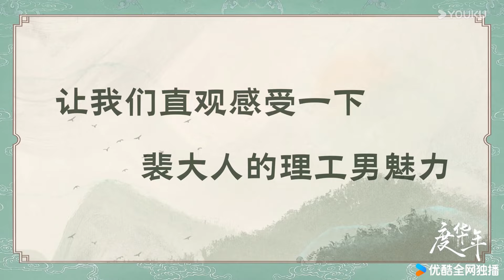🎬BTS | 裴相护妻的一百种姿势 | 度华年 The Princess Royal | YOUKU COSTUME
★主演：赵今麦 / 张凌赫 / 陈鹤一 / 刘旭威 / 成果 / 鹤秋 / 于谨维 / 赵柯 / 易大千 / 孙芮 / 王博文
★集数：40集

🎬【度华年 The Princess Royal】该剧根据墨书白小说《长公主》改编。故事中，大夏朝的长公主李蓉与当朝首辅裴文宣梦回华年，由仇人变闺蜜，闺蜜变成有情人。他们彼此信赖，彼此成全，终于破镜重圆，一起搞事业，一起发现真相，一起发现爱。

00:00 The International Website youku.tv is now available!
02:00 Download YOUKU International APP to get early access to the full show